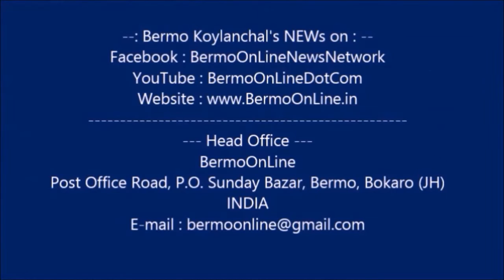Final Match 17th Darku Memorial Football Vol 1 Barigram Gandhi Nagar BermOnLine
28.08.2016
--- फुटबॉल प्रतियोगिता का विजेता बना पश्चिम बंगाल ---
-- कोयलांचल में प्रतिभाओं की कमी नही - एसओपी
-- टूर्नामेंट ने दी है कोयलांचल में फुटबॉल को नई पहचान -- इन्द्रदेव --
प्रतिनिधि गांधीनगर
गांधीनगर, बारीग्राम अंबेडकर स्‍टेडियम में चल रहे चार दिवसीय 17वें दारकू मेमोरियल टूर्नामेंट का फाइनल रविवार को खेला गया। फाइनल मैच में अनारा युनाइटेड एफसी क्‍लब, पश्चिम बंगाल ने मनसा क्‍लब कुरपनिया को टाई ब्रेकर में 4-3 से हरा कर ट्रॉफी पर कब्‍जा जमा लिया। रोमांच से भरे फाइनल मैच में निर्धारित समय तक दोनो टीमें गोल रहित रहीं। फाइनल मैच का लुत्‍फ लगभग दस हजार दर्शकों ने उठाया। विजेता व उपविजेता टीमों को मुख्‍य अतिथि बीएंडके एरिया के एसओपी पी सी सेठी तथा विशिष्‍ट अतिथि एचएमकेपी के प्रदेश महासचिव इन्‍द्रदेव महतो ने ट्रॉफी व क्रमश: ग्‍यारह हजार और छ: हजार रुपये देकर सम्‍मानित किया। मैन ऑफ द मैच पश्चिम बंगाल टीम के संदीप कुमार, मैन ऑफ द सीरीज पिंटू हरि व बेस्‍ट गोलकीपर का पुरस्‍कार चन्‍दन को मिला।
इससे पहले मंच पर फुलों का गुलदस्‍ता देकर अतिथियों का स्‍वागत किया गया। अतिथियों ने संविधान निर्माता डॉ भीमराव अंबेडकर एवं स्‍वर्गीय दारकु हाड़ी की तस्‍वीर पर माल्‍यार्पण किया।
संत अन्‍ना बालिका उच्‍च विद्यालय की छात्राओं ने राष्‍ट्रगान प्रस्‍तुत किया।
एसओपी श्री सेठी ने कहा कोयलांचल में प्रतिभाओं की कमी नही है। अपार जनसमूह देख कर इस प्रतियोगिता की लोकप्रियता का पता चलता है। उन्‍होंने स्‍टेडियम में बाउंड्रीवाल और गैलरी बनवाने की बात कही। इन्‍द्रदेव महतो ने कहा कि इस टुर्नामेंट ने लोकप्रियता कम होते जा रहे फुटबॉल जैसे बेहतरीन खेल को कोयलांचल में एक नयी पहचान दी है।

Follow BERMOonline on FACEBOOK, INSTAGRAM, TWITTER, LINKEDIN
Ram Krishna Adya
Raju Adya